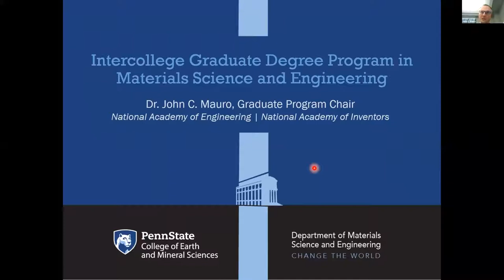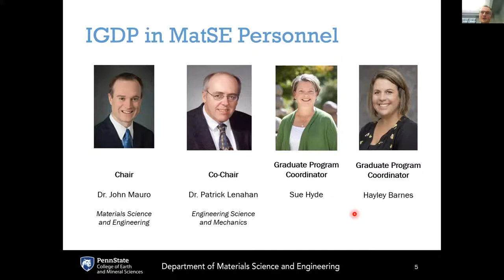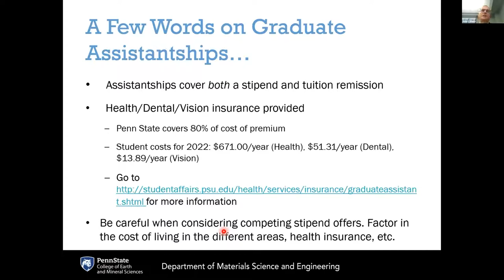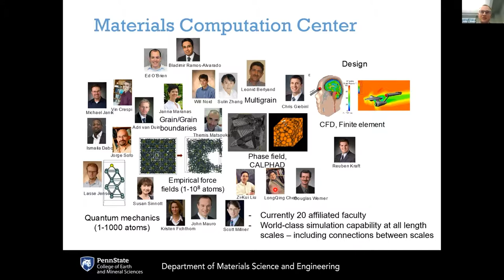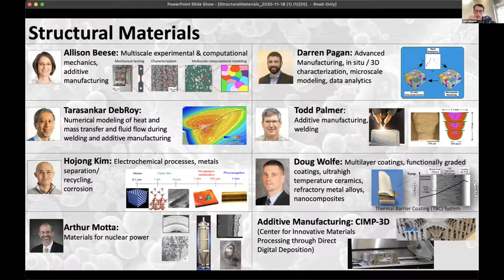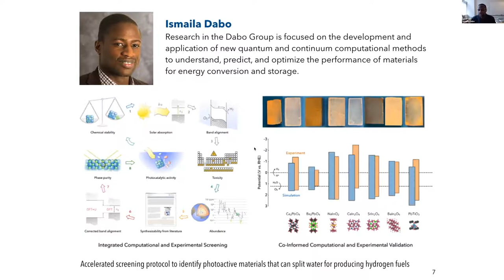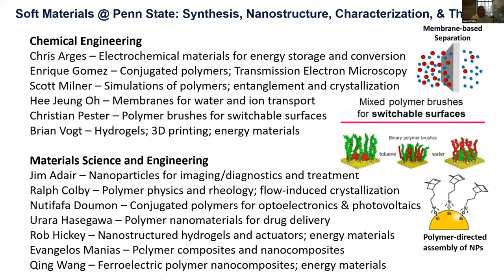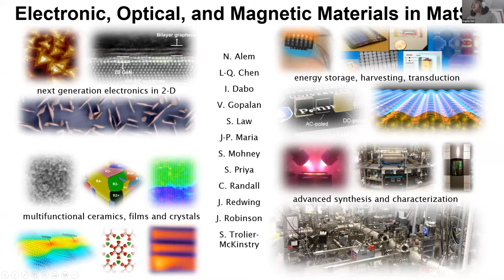IGDP in MATSE Program Overview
Welcome to the Intercollege Graduate Degree Program (IGDP) in Materials Science and Engineering (MatSE) at Penn State Program Overview which was recorded at part of our 2022 Fall Virtual Open House.